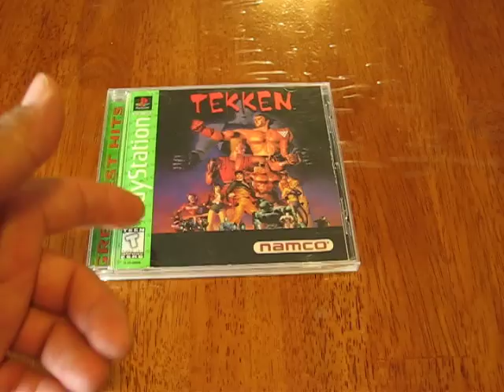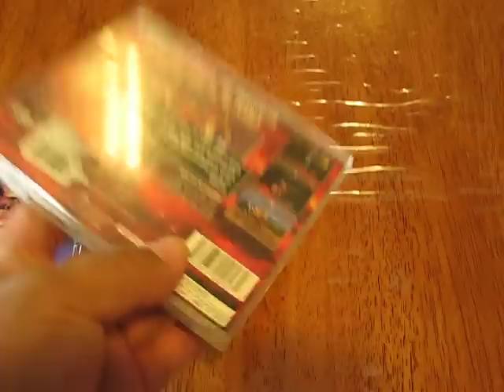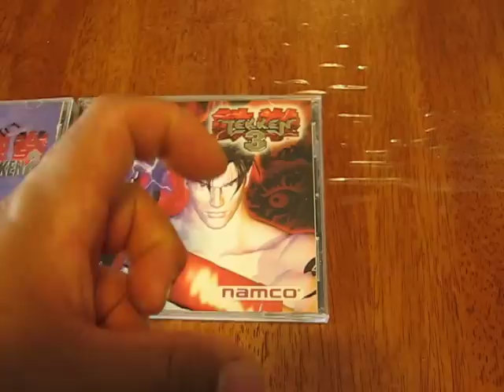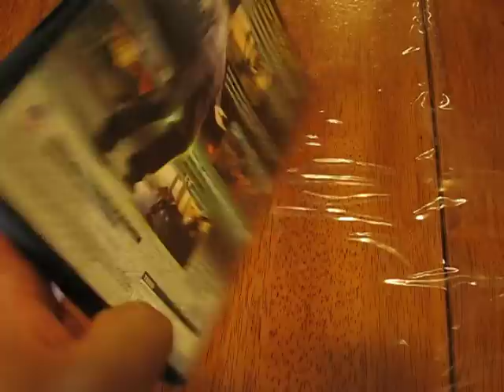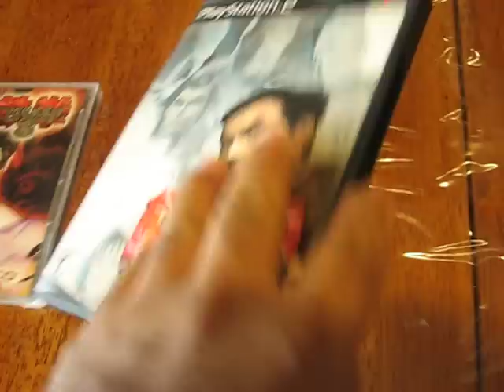Coleccion de juegos de Tekken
Una de las series de juegos de pelea que fueron exclusivos del Playstation